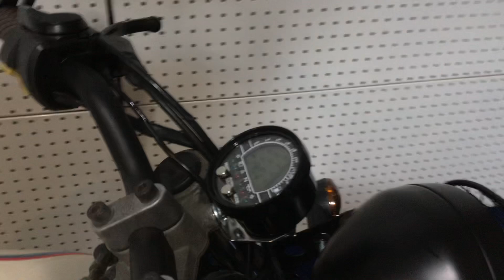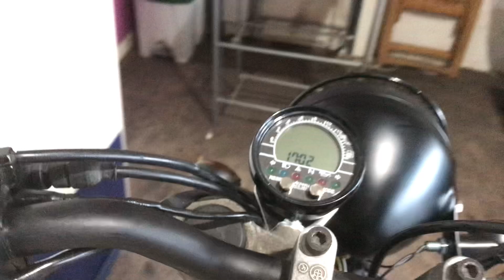BMW K75 / Carnet A2 / La Oveja Negra Custom .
Aquí os dejo un vídeo con nuestra última moto , una Bmw k75 estilo tracker .
Dejad vestirá opinión en los comentarios.